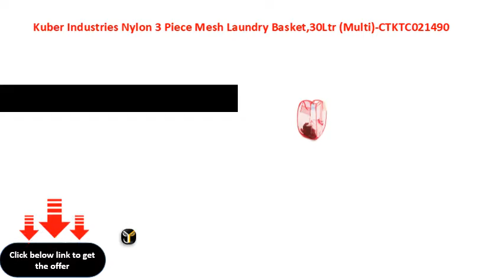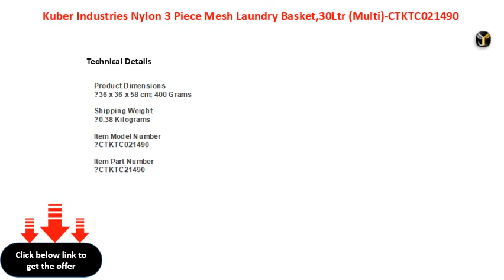Kuber Industries Nylon 3 Piece Mesh Laundry Basket,30Ltr Multi CTKTC021490